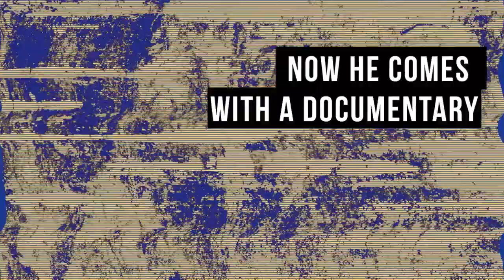That's me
Deze trailer verbeeld mijn eigen (redelijk arrogante) toekomst beeld. Het is een trailer voor een documentaire over mijn leven. Ik heb deze trailer gemaakt voor SLC en vond het wel een toepasselijke manier om mijn verhaal te ondersteunen en daarmee mijn meest arrogante toekomst ideaal te verbeelden.

muziek:
Xploding Plastix - Treat Me Mean, I Need The Reputation